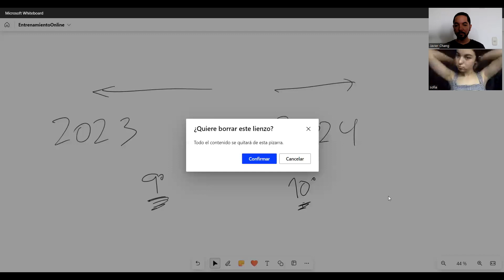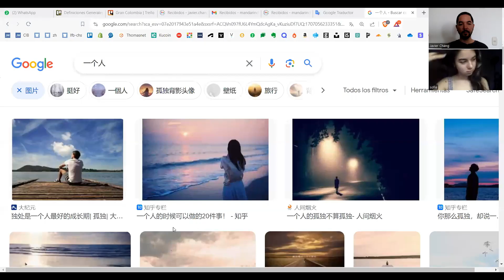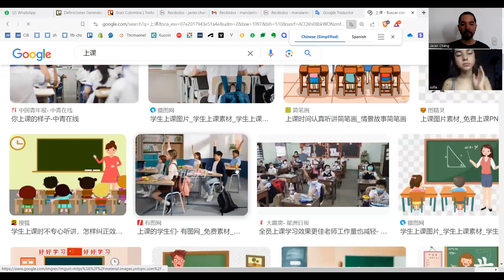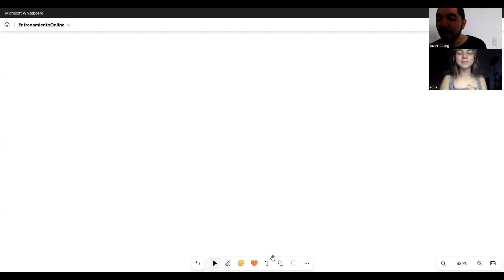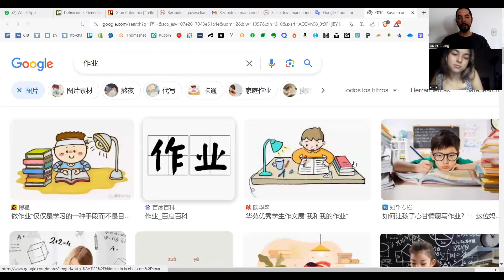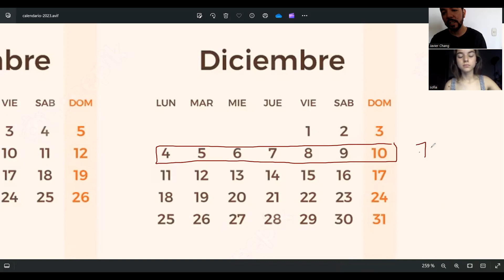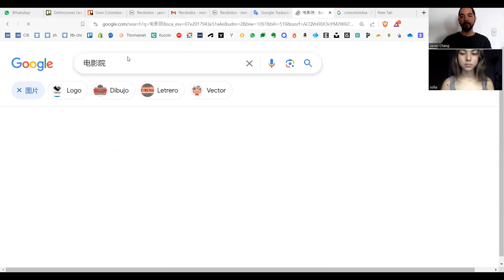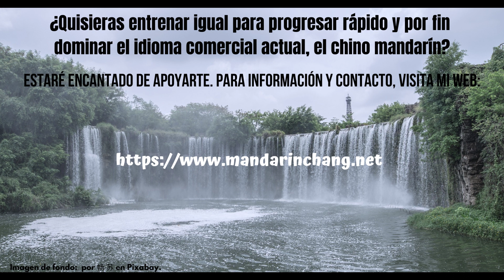EntrenamientoOnline en chinomandarin con Sofía - 04 Feb 2024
Entrenamiento para aprendizaje acelerado de chino mandarín.
Habla e interactúa únicamente en chino desde la primera clase.
Progresa rápido, disfruta cada sesión, sin complicaciones.